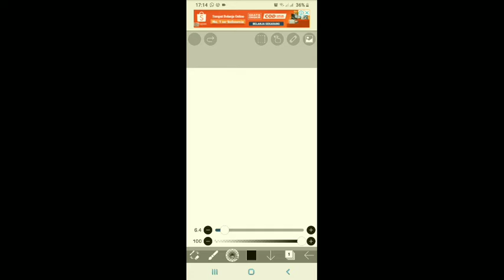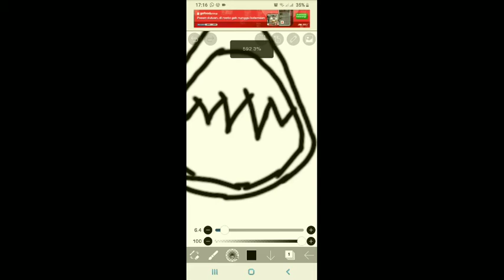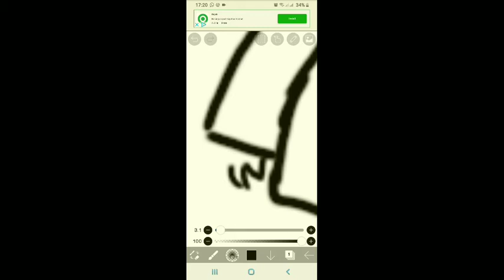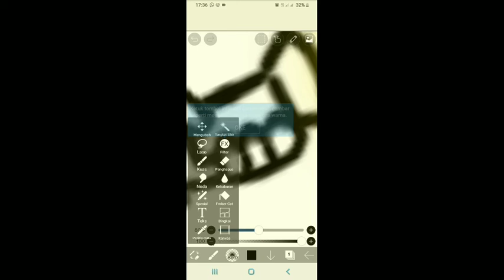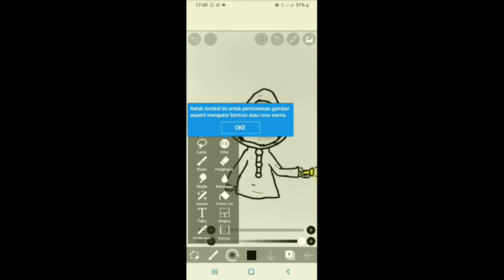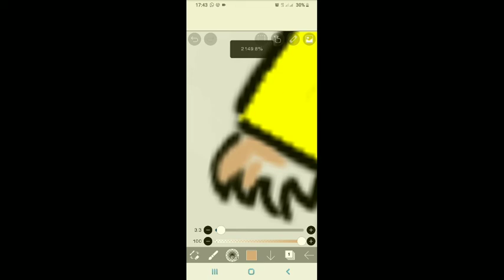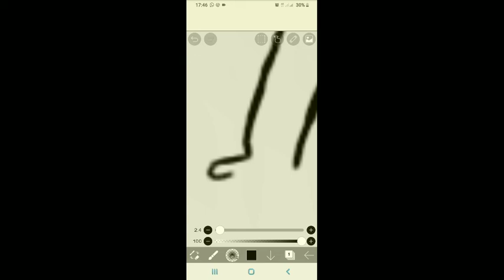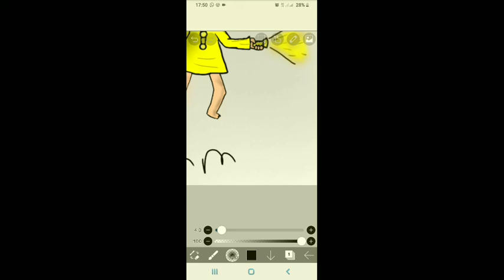Speed drawing six Little nightmare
gimana bagus ?

mungkin ini dulu soal nya

ga tau mau konten ape hmmmmmmmmm